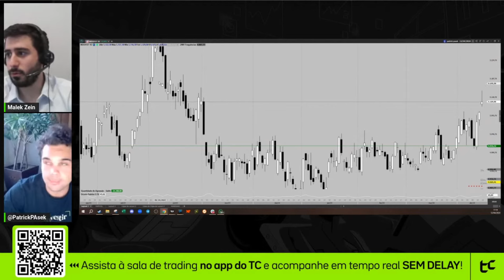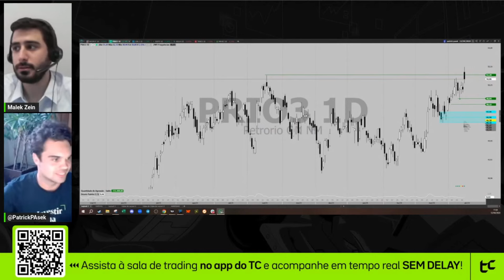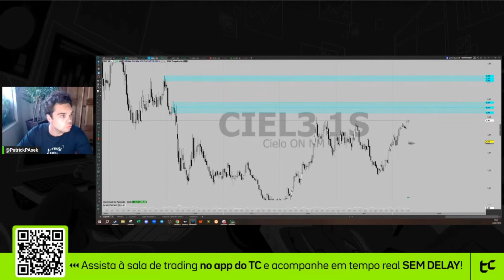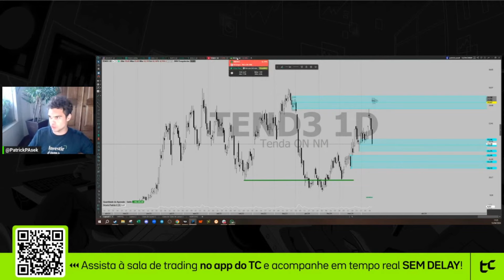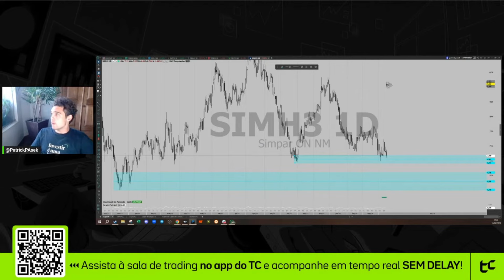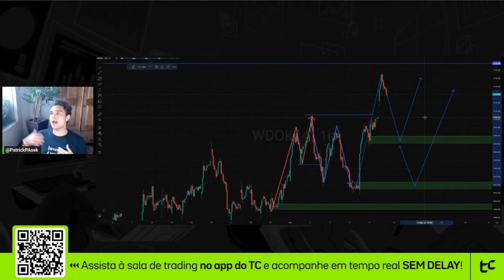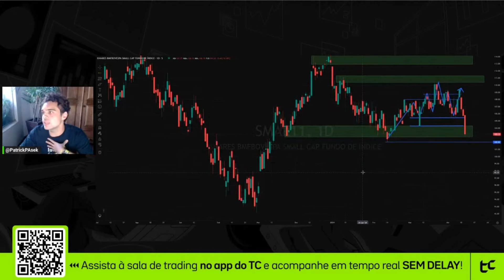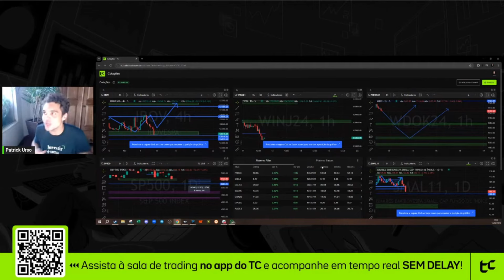Fechamento de Mercado Patrick Pasek: Ibovespa, Dólar, Ações, Petr4, Vale3 - 12.04.24